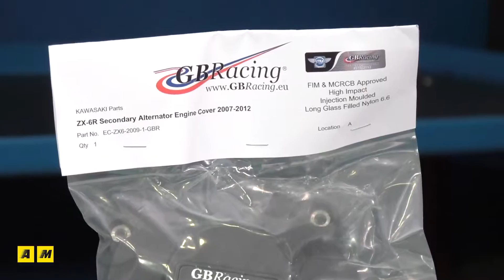GBracing by Omnia Racing Special Parts recensione delle protezioni copricarter motore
Protezioni motore Alternatore Frizione Pickup / Omologati CIV FIM AMA / Materiale: Fibra di Nylon 6.6 / Si Avvitano al Carter Originale con bulloni inox in dotazione Le nuovissime ed innovative protezioni carter motore moto GBRacing utilizzano fibre di nylon 6.6. Grazie ad un sistema di iniezione e lavorazione hanno una maggiore resistenza all'urto, migliore del 100% rispetto ad altri materiali convenzionali ed a qualsiasi temperatura di esercizio, ed anche una più elevata rigidità. Prestazioni eccezionali ad affaticamento; bassa distorsione e buona stabilità dimensionale. Le fibre di nylon assorbono più energia ed hanno zone limitate di frattura onde evitare crepe anche dopo forti urti. L'iniezione migliora la resistenza e la flessibilità e confrontato con altri paracarter non ci sono paragoni. Infatti i kit GBRacing vengono scelti in tutti il mondo ed in tutti i campionati , grazie alle approvazioni ufficiali ed alla loro qualità. Offrono un'alternativa estremamente vantaggiosa rispetto ai prodotti di fibra di carbonio o kevlar , sia in termini di prezzo , sia nella facilità e nella precisone del montaggio grazie al combaciare perfetto delle protezioni con i carter originali e grazie all’istallazione con i bulloni in acciaio inox in dotazione nel il kit. Il sistema bolt-on permette di smontare i cover GBRacing riportando la moto allo stato originale. Dimenticate colla, silicone e le vecchie concezioni dei vecchi paracarter in carbonio e kevlar che sono un ricordo del passato, o meglio un incubo. La prototipazone , la modellazone ed altre raffinate ed avanzate tecnologie, sono la forza vincente e qualitativamente irragiungibile di GB racing che ne fanno un fantastico prodotto . I prodotti GBRacing sono ufficialmente usati con approvazione ed omologazione della Federazione dai team del mondiale SS, STK e SBK , e nei campionati Moto2, Moto3 BSBK , AMA , TT TROPHY, CIV, CEV e tutti i campionati minori.

With nearly 100 years of engineering experience and expertise, this has had a significant benefit in the design and development of our product range to gain us the prestigious Federation of International Motorcyclists (FIM) accreditation and is now a FIM approved product range worldwide. GB Racing is now considered by many of the riders, race teams and experts as the benchmark for motorcycle protection products. Our company culture has been key to this success and our employees work together as a team to produce the very high standards of quality and service that our customers enjoy. The company has grown significantly in its very short life and we have worked very closely at the highest level of World Motorcycle Racing Championships to develop, continually improve and enhance our product portfolio. Our primary focus so far has been in the Sports Motorcycle market but moving forward, our mission is to offer an even bigger product range in other motorcycle sectors as well as the exciting opportunity and potential to grow our product protection philosophy into other retail markets. Our expertise and leading 3D CAD software allows us to create original design concepts utilising the most advanced Engineering Materials and injection moulding plant available today. Working in close collaboration with race teams, we are developing the next generation of race products from initial concept, 3D design, prototyping, tooling and manufacturing through to final testing. Our Core Product Range is our Secondary Engine Covers. These unique products enhance the bikes appearance, at the same time as adding additional protection to the engine casings that are likely to come into contact with the ground. This greatly reduces the chance of leaking oil through damage. We also manufacture Frame Sliders / Crash Mushrooms, Paddock Stand Bobbins and Lower Chain Guards. Our range of products are continually developing, driven by our Customers.